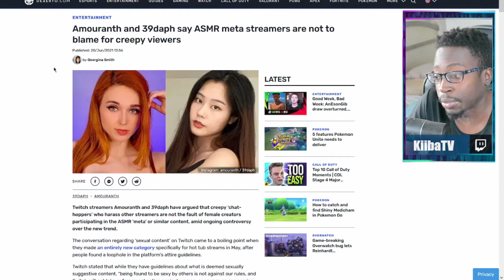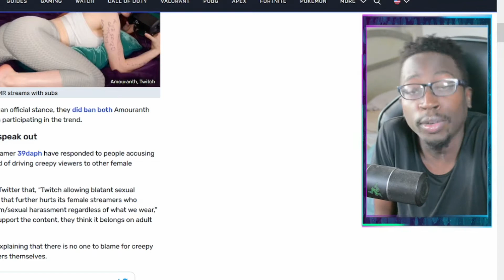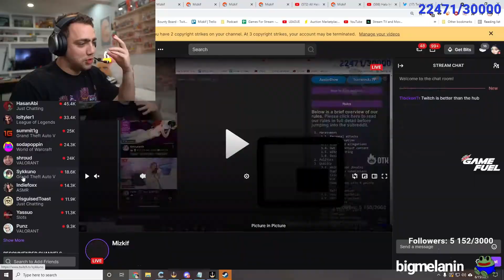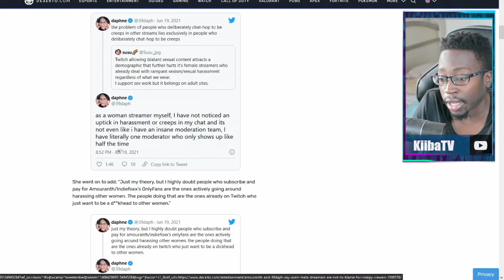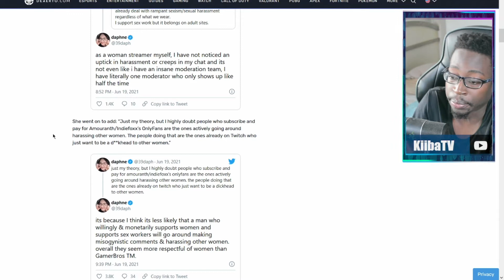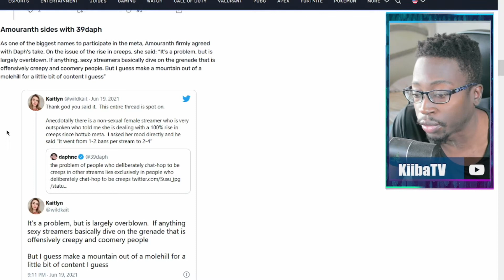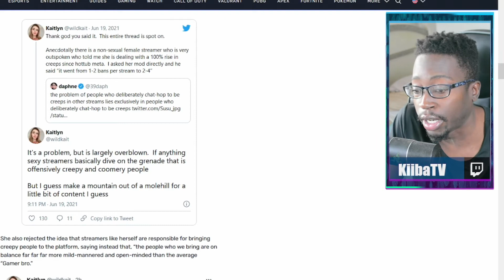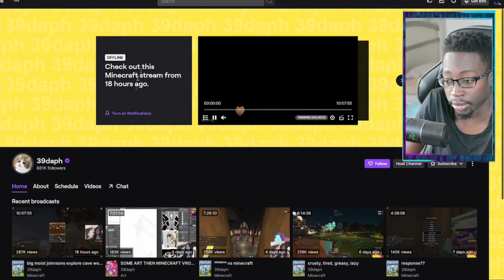ASMR Meta NOT TO BLAME for Creepy Twitch Viewers